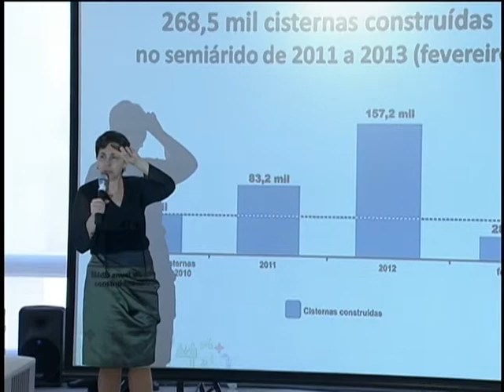Balanço mostra que 22 milhões de pessoas devem sair da extrema pobreza em 2013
NBR NOTÍCIAS - 07.03.13: Um balanço do Plano Brasil Sem Miséria e os desafios até 2014 foram apresentados, nesta quinta-feira (7), e mostram que, a partir desse mês, o Brasil deve atingir a marca de 22 milhões de pessoas fora da extrema pobreza.